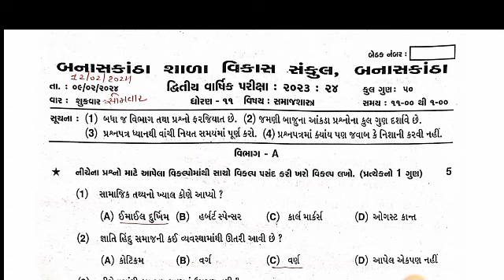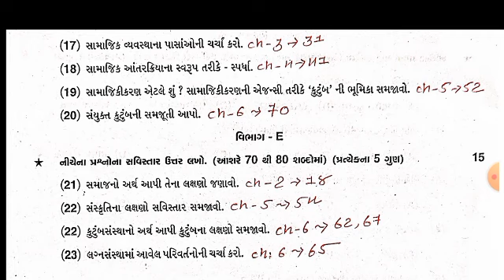std 11 samajshasatr second exam paper solution 2024 | dhoran 11 samajshasatr second exam paper 2024